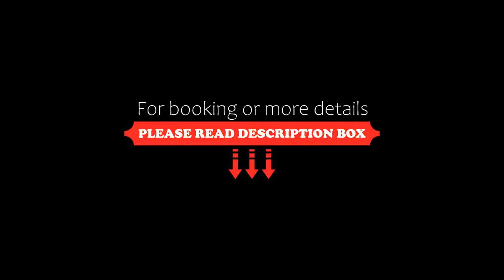Hotel Arvi, Lonavala, India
About Property:
Located in Lonavala, within 5 km of Bhushi Dam and 7 km of Lion's Point, Hotel Arvi provides accommodation with a restaurant and as well as free private parking for guests who drive. This 3-star hotel offers a 24-hour front desk and room service. The hotel features family rooms.
At the hotel, every room is equipped with air conditioning and a flat-screen TV.
A à la carte breakfast is available daily at H...
Property Type: Hotel
Address: Opp. Kamat Restaurant Old Mumbai Pune Highway, Khandala, Khandala, 410301 Lonavala, India
Searching For
1. Hotel Arvi - Lonavala - India
2. Hotel Arvi - Lonavala - India Address
3. Hotel Arvi - Lonavala - India Rooms
4. Hotel Arvi - Lonavala - India Amenities
5. Hotel Arvi - Lonavala - India Offers and Deals
Audio Credit:
Track Title: Reasons To Hope
Artist: Reed Mathis